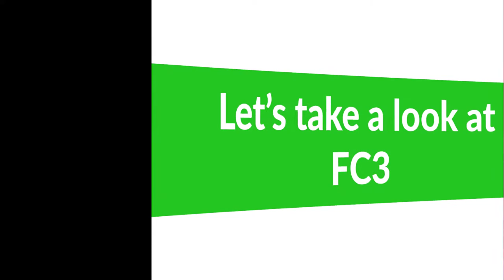Rolling Under Desk Pedestal File Cabinets With Seats 2-Drawer & 3-Drawer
Organize your desk, store your files, and give co-workers a convenient place to sit with these convenient under-desk file cabinets.